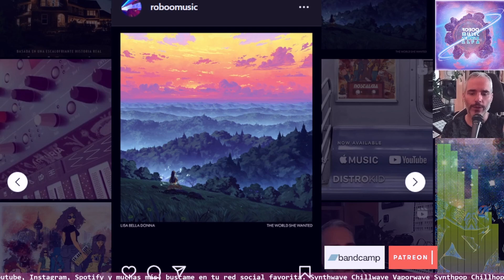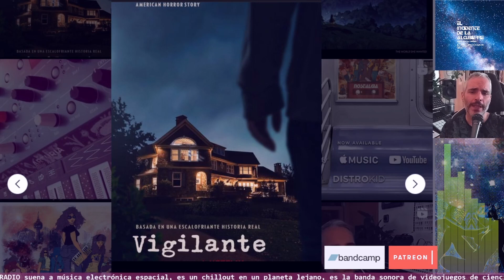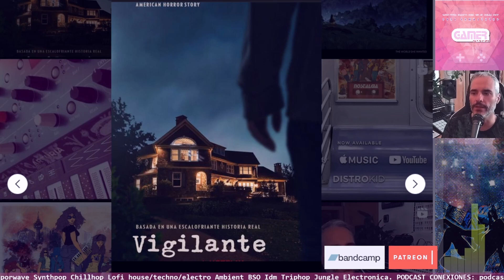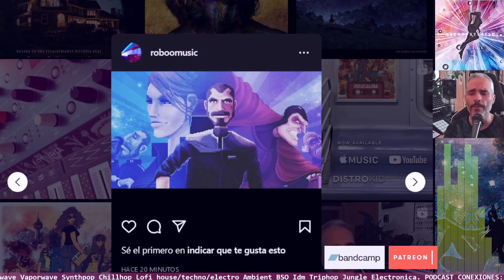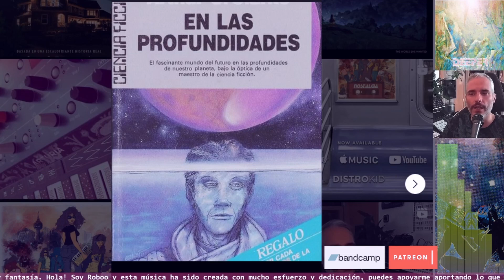Conexiones 36: MicroFreak, LisaBD, Trust, TodoALaVezEnTodasPartes, TheCaptain, ArthurCClarke y +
En este episodio de Conexiones Frikis, exploraremos la fascinante intersección entre la música electrónica y la narrativa. Hablaremos del MicroFreak y su versatilidad en la producción musical, así como de LisaBD y su impacto en la escena contemporánea. Además, nos sumergiremos en las temáticas de "Trust", la aclamada película "Todo A La Vez En Todas Partes", y la obra del legendario autor de ciencia ficción Arthur C. Clarke.

🙏 Gracias por tu apoyo. Cada contribución me ayuda a seguir creando contenido y a pagar las facturas.

Capítulos:
00:00 Intro
01:05 MicroFreak
02:22 Lisa Bella Donna
05:36 Trust
07:37 Vigilante
08:50 Todo A La Vez En Todas Partes
11:35 The Captain
17:55 Arthur C Clarke
17:25 Outro Enlaces